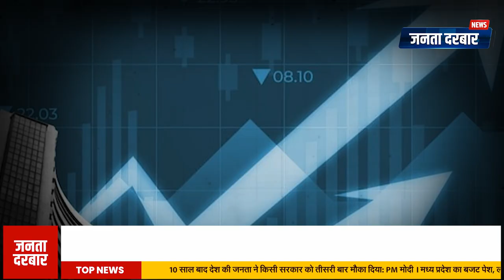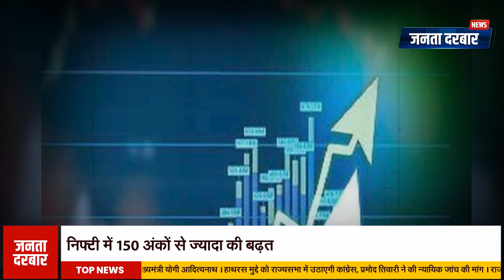शेयर बाजार में बड़ा उछाल, सेंसेक्स ने तोड़े रिकॉर्ड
शेयर बाजार में आज एक बार फिर धमाल मचाया है. लगातार दूसरे दिन, यानी 3 जुलाई को बाजार ने ऑल टाइम हाई का नया रिकॉर्ड बनाया है. कारोबार के दौरान सेंसेक्स ने 80,074 और निफ्टी ने 24,307 का लेवल छुआ. फिलहाल सेंसेक्स 500 अंक की तेजी के साथ 80,000 के स्तर पर कारोबार कर रहा है, जबकि निफ्टी भी 150 अंक से ज्यादा की बढ़त के साथ 24,300 के स्तर पर पहुंच गया है.

The stock market has rocked once again today. For the second consecutive day, i.e. on July 3, the market has set a new record of all-time high. During trading, the Sensex touched the level of 80,074 and the Nifty touched the level of 24,307. Currently, the Sensex is trading at the level of 80,000 with a gain of 500 points, while the Nifty has also reached the level of 24,300 with a gain of more than 150 points.